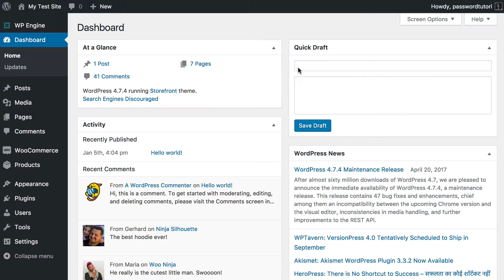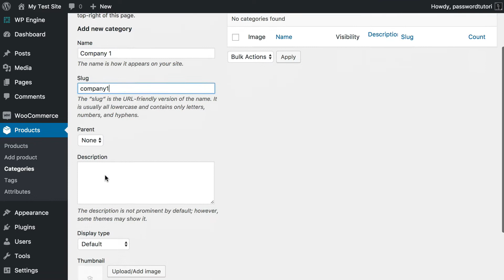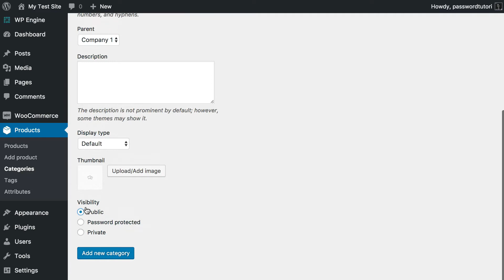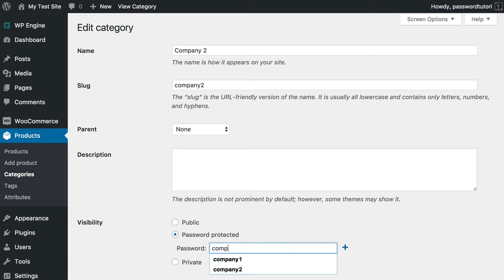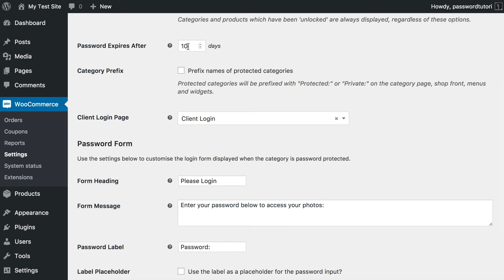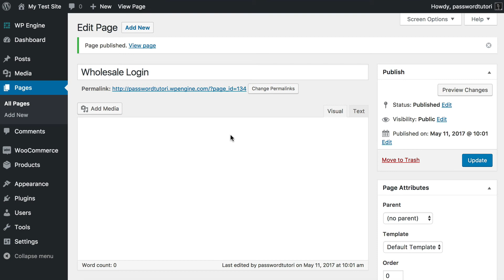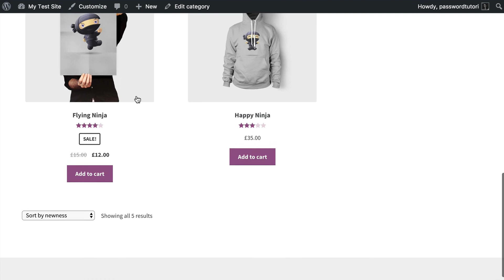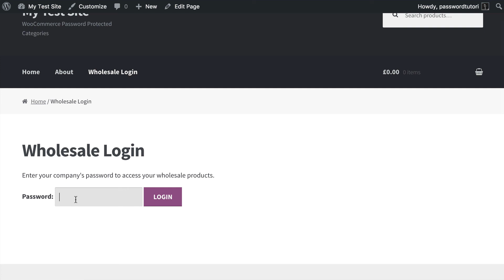Create a WooCommerce Wholesale Store + Customer-Specific Categories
(Old Method) Learn how to use the WooCommerce Protected Categories plugin to create a wholesale store selling different products to each customer.

0:00 Introduction
2:21 Create customer-specific categories
6:34 Configure the settings
8:02 Add a login form
11:26 Summary

This method can be used to create a WooCommerce wholesale store so you can set up your WooCommerce wholesale ordering system. This gives you the same results as using a WooCommerce wholesale plugin. Let us know how you use this in the comments!